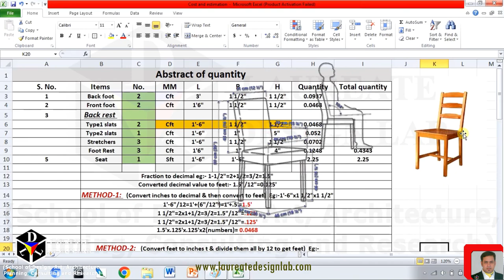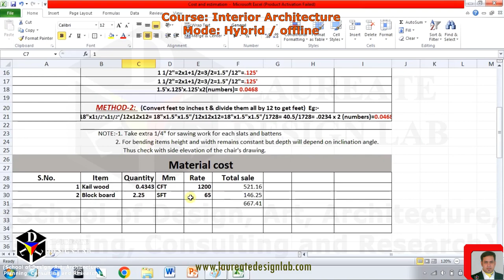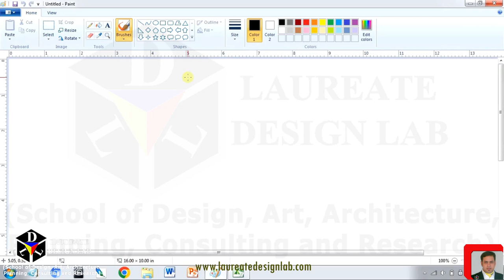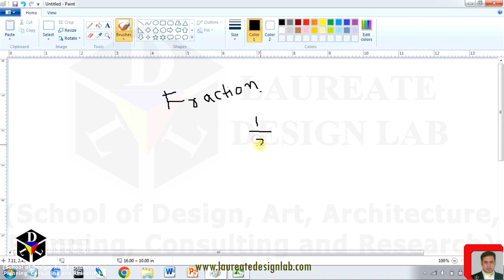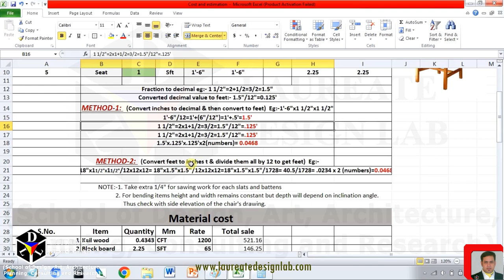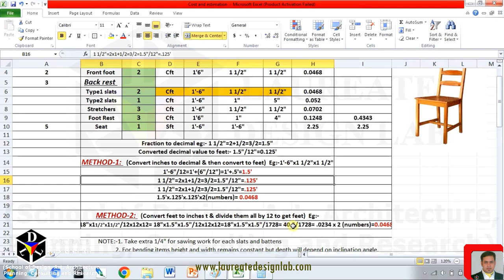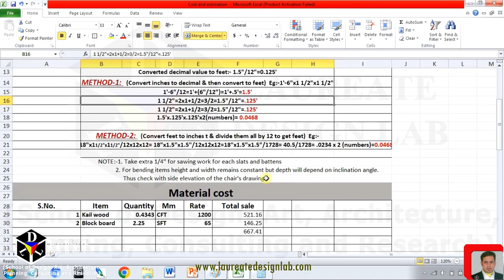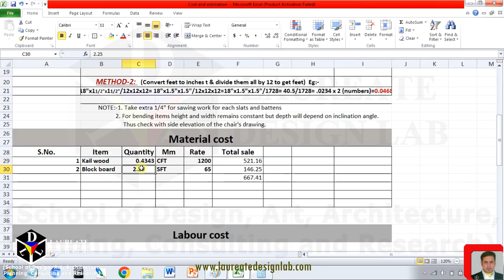Cost and estimation of furniture I How to take out quantity of a furniture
LEARN "Learn about Cost and estimation of furniture I How to take out quantity of a furniture".

Learn about Cost and estimation of furniture I How to take out quantity of a furniture.

TOPICS COVERED IN THIS TUTORIAL:
1.Learn about Cost and estimation of furniture I How to take out quantity of a furniture.
CONTENT DESCRIPTION:

Special thanks to - LDL team